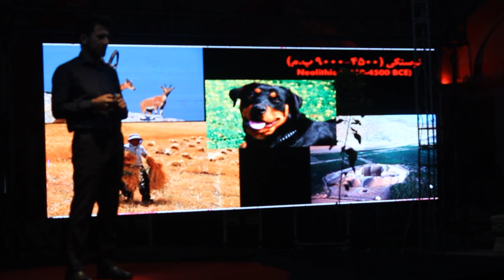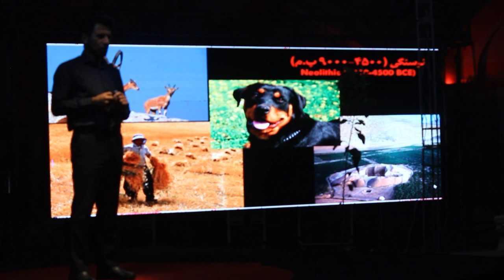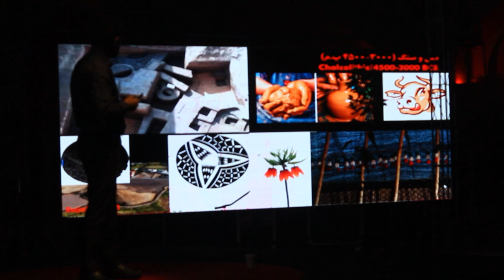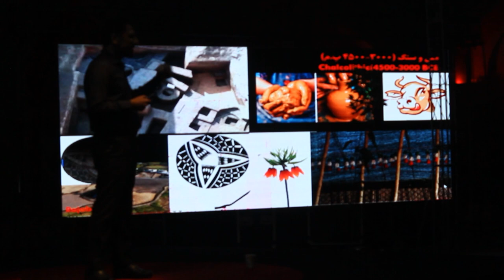Creativity in Ancient World | Nowrooz Rajabi | TEDxBaladshapur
Dr.Rajabi explain the earliest creativity in human history. Nowrooz Rajabi, archaeologist and chairman of the Iranian Archaeological Society
Nowrooz Rajabi was born on the first day of Farvardin, 1357 in the village of Dishmuk. Due to his interest in the history and culture of Iran, he spent his undergraduate, graduate and doctoral studies in the field of archaeology. He obtained his doctorate degree at the University of Tehran by conducting a research entitled "Chronology of Fars and Eastern Khuzestan Heights in the 3rd and 2nd Millennium BC: Based on the Exploration of Tul Khosro (Yasuj) and Tul Sabz (Marvdasht)".
Along with archeology researches and publication of their results, educational activities in Fars and Tehran universities have also been a part of his efforts. Nowrooz Rajabi was a member of the academic faculty of Marvdasht Azad University for ten years, and in the last three years, as the chairman of the board of directors of the Iranian Archaeological Society, he tried to serve the culture and civilization of Iran. This talk was given at a TEDx event using the TED conference format but independently organized by a local community.